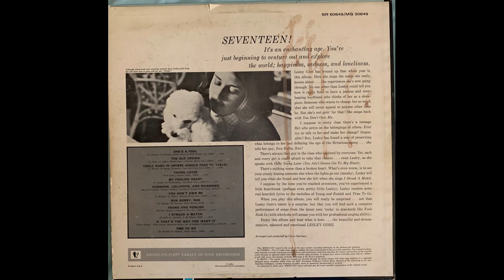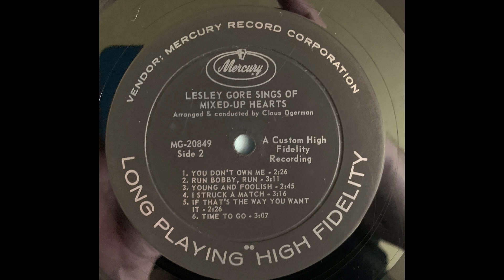Lesley Gore You Don't Own Me MG 20849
From the Mercury Lesley Gore Sings Of Mixed-Up Hearts album.  Released November 1963